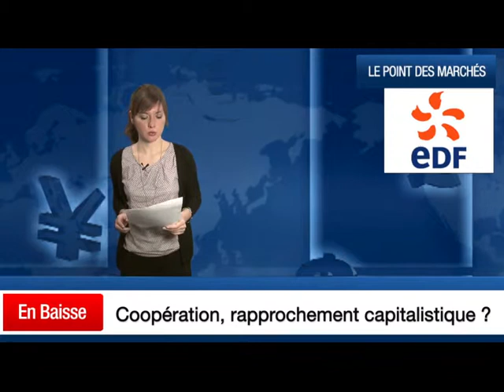04/03/2015 : Mi-séance : prudence avant la BCE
Le marché parisien grappille 0,2% ce midi. Jeudi, la BCE devrait donner davantage de détails sur son programme de rachats d'actifs.